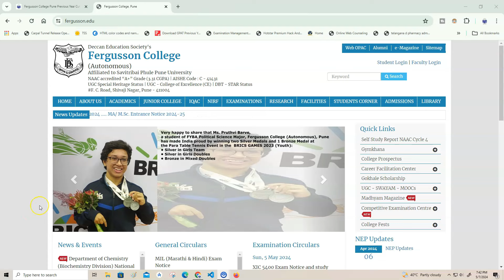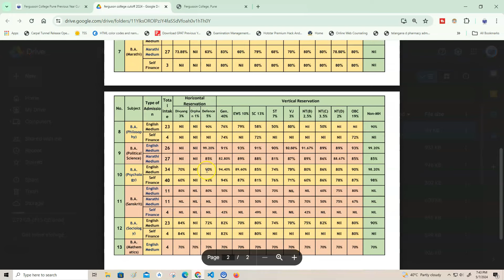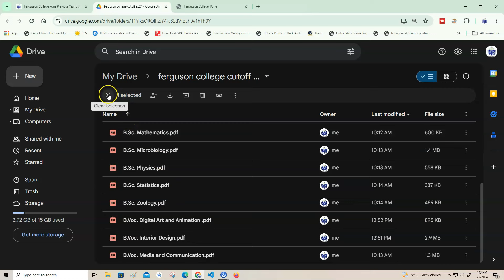Fergusson College Pune Previous Year Cutoff 2024 Admission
"Fergusson College Pune Previous Year Cutoff 2024 Admissions 🎓📊

In this informative video, we delve into the expected cutoff percentages for various courses at Fergusson College in Pune. Whether you’re interested in BA Economics, BA English, BA Psychology, or other programs, we’ve got you covered! 📚✨

BA Economics (English Medium): The expected cutoff for the General category ranges from 90% to 95%. For Self-financed BA Economics, it’s also around 90% to 95%.
BA English (English Medium): General category students can expect a cutoff between 92.50% and 97.50% for English Medium, and 91% to 96% for Self-financed.
BA Psychology (English Medium): The expected cutoff for General category students is between 91% and 96%.
BA Hindi (English Medium): The anticipated cutoff for BA Hindi in the General category is around 60% to 65%.
Remember, these are tentative estimates based on previous years’ data. For the most accurate and up-to-date information, check official sources and college announcements. 📅🔍

For more details, you can refer to the official Fergusson College cutoff data and admission information. 📖🔗

Remember, college admissions can be competitive, but with the right preparation, you can achieve your academic goals! 🌟🎓12"